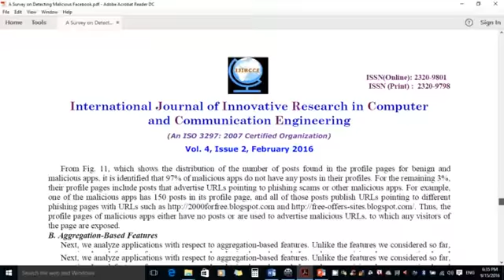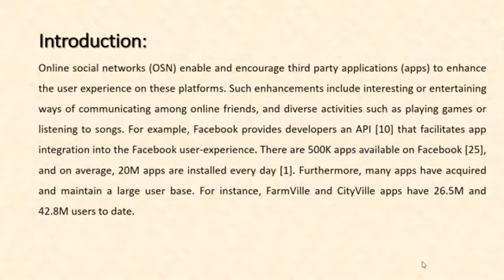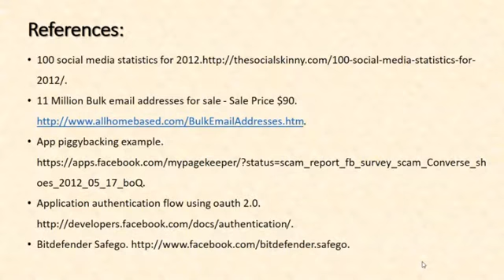A Survey on Detecting Malicious Facebook Applications using FRAppE (IEEE 2016-JAVA)